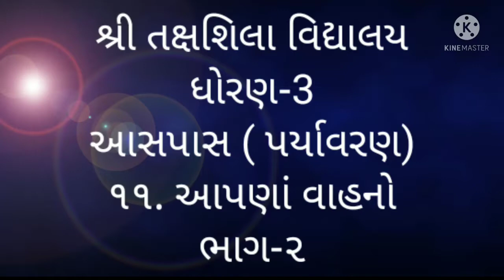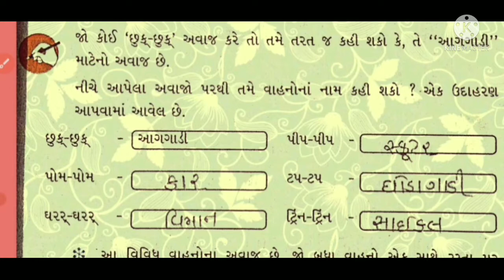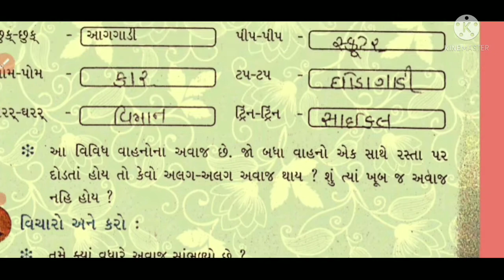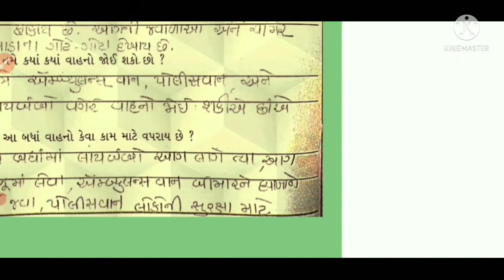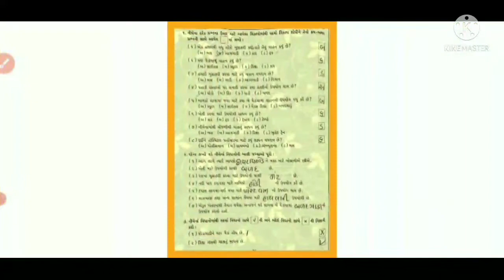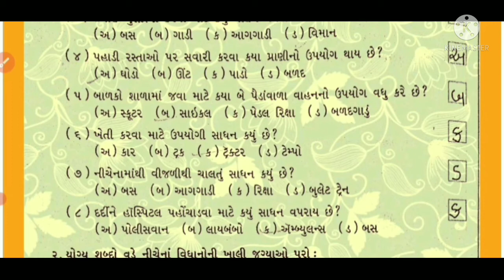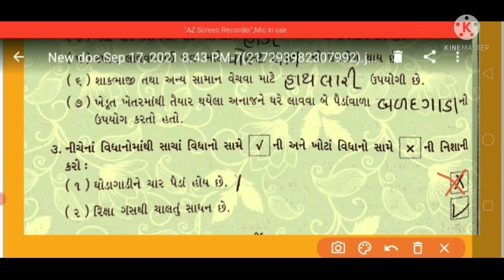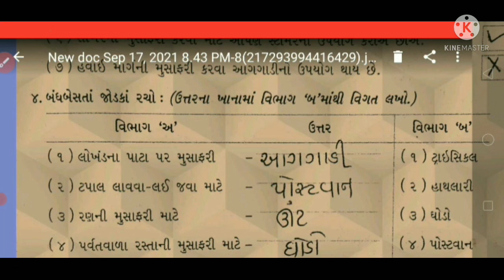ધોરણ 3 વિષય આસપાસ પર્યાવરણ પાઠ ૧૧ આપણાં વાહનો ભાગ ૨